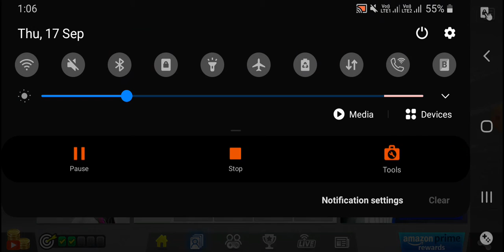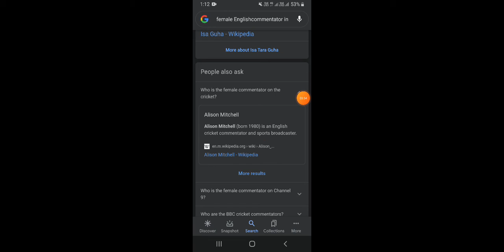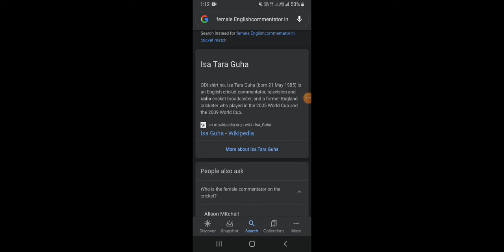WCC3 V.1.1 Full details,release date and upcoming features.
Hi guys my name is lalith and u are seeing my channel hema lalith channel and in this video I am talking about hidden features in 1.0 version and changes and upcoming features are explained Wcc3 sign in Wcc3 sign in problem Wcc3 full version release date Wcc3 beta version release date Wcc3 multiplayer Wcc3 women's cricket Wcc3 carrer mode Wcc3 carrer mode cutscenes Wcc3 aeroplane arrival Wcc3 bus arrival Wcc3 vs rc20 Wcc3 npl auction Wcc3 npl more price Wcc3 boosts Wcc3 upgarde of players Wcc3 leaks Wcc3 fake news Wcc3 real news Wcc3 ceo Wcc3 t20 world cup Wcc3 world cup unlock for free Wcc3 jerseys unlock for free Wcc3 mod apk Wcc3 users id banned Wcc3 platinums Wcc3 gold coins Wcc3 unlimited gold coins and platinums Wcc3 giveaway Wcc3 carrer mode unlock for free Wcc3 npl unlock for free Wcc3 carrer mode giveaway Wcc3 npl giveaway Wcc3 jerseys giveaway Wcc3 early access Wcc3 vs wcc2 Wcc3 difficulty Wcc3 features Wcc3 world tour Wcc3 hot events Wcc3 ashes series Wcc3 test match Wcc3 online rivals Wcc3 local rivals Wcc3 challenge a friend Wcc3 batting rivals Wcc3 asia cup Wcc3 blitz tournament Wcc3 psl Wcc3 big bash league Wcc3 bangladesh league Wcc3 all tournaments unlock for free Wcc3 statistics Wcc3 autoplay Wcc3 loc badges Wcc3 league of champs Wcc3 quick play Wcc3 bowling tricks Wcc3 batting tricks Wcc3 fielding tricks Wcc3 aliases Wcc3 bugs Wcc3 twitter Wcc3 facebook Wcc3 youtube Wcc3 change squad Wcc3 change name Wcc3 player customization Wcc3 fighting mode Wcc3 injury mode Wcc3 women's commentary Wcc3 men's commentary Wcc3 legend commentaries Wcc3 Aakash Chopra sir commentary Wcc3 Matthew Hayden sir commentar Wcc3 spam Wcc3 hack version Wcc3 carrer mode for free Wcc3 2 overs Wcc3 5 over Wcc3 10 overs Wcc3 20 overs Wcc3 30 overs Wcc3 50 overs Wcc3 dynamic difficulty Wcc3 expert mode Wcc3 easy mode Wcc3 hard mode Wcc3 medium mode wcc3fullversionreleased wcc3ios wcc3beta Thank u for visiting my description Thank u guys Let god blesses everyone